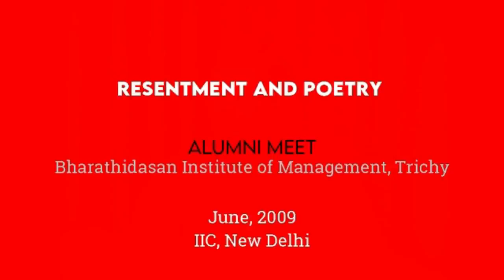Resentment and Poetry | Irfan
Dr Anand Pradhan (Indian Institute of Mass Communication, Delhi) has curated and moderated the special section Resentment and Poetry for the Alumni Meet of BIM, Trichy in Delhi. June 2009
Performed by Irfan
Poets featured: Nirala, Raghuvir Sahay, Dhumil and Faiz.